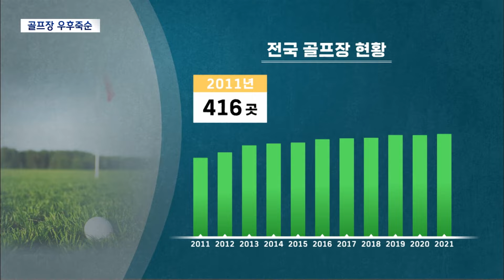우후죽순 골프장, 사라지고 망가진 산림 얼마나? (2024.06.26/뉴스데스크/원주MBC)